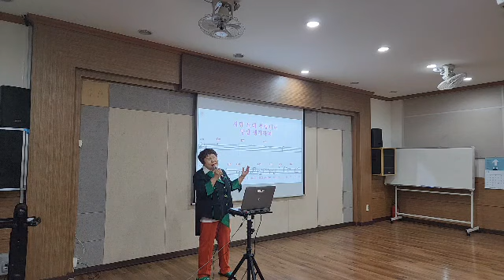엄마같은사랑 거제도김선빈노래교실수업중 원곡이원조